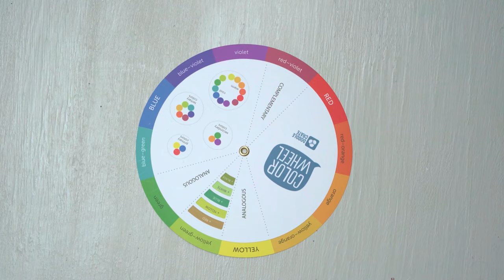Painted Wall Hanging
Learn about color mixing and color theory, then use what you learned to create a unique painted wall hanging.

Project kit from Doodle Crate.